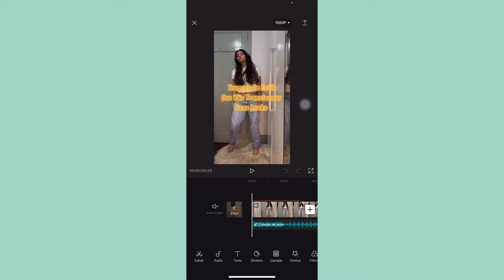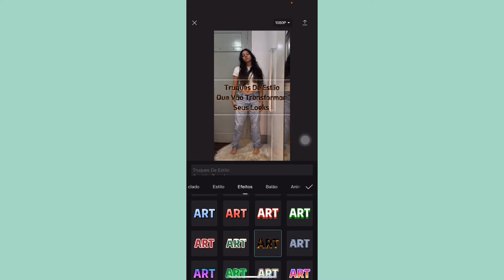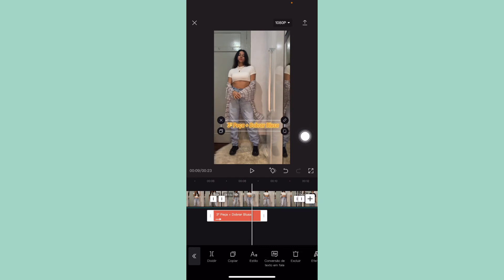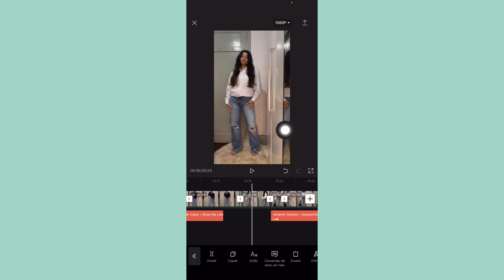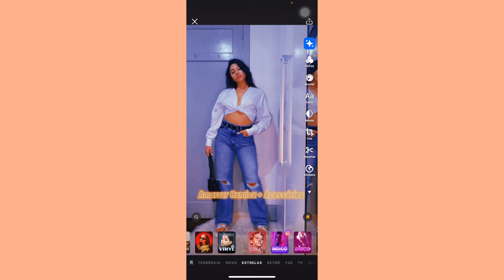COMO EU GRAVO E EDITO MEUS VÍDEOS PELO CELULAR [ ATUALIZADO ]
* Produtos que eu AMO e utilizo:
- Minha escova secadora Philco
- Iphone XR
- Ring Light + tripé
- Meu notebook

* Gosta de ver filmes e séries?! Teste o Amazon Prime vídeo de GRAÇA por 30 dias

* Gosta de ler?! Teste o Kindle de GRAÇA por 30 dias

Oii!

Hoje fiz um vídeos atualizado sobre como eu gravo e edito os meus vídeos pelo celular usando os aplicativos capcut e prequel.

Os tutoriais de edição de vídeo são super simples e com certeza vão ajudar você! Transições simples e tutoriais de vídeo simples também, já aproveita pra curtir o vídeo que isso me ajuda demais!

Gostam de vídeos com passo a passo de edição de vídeos?  Mostrei também como fazer transições simples para reels e shorts do youtube. Com certeza você vai conseguir fazer também! Aproveite!